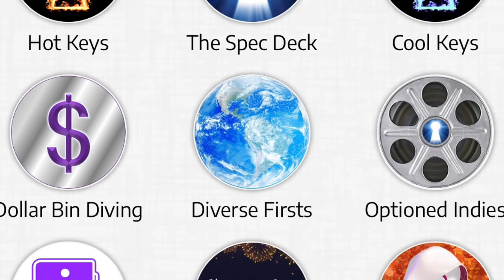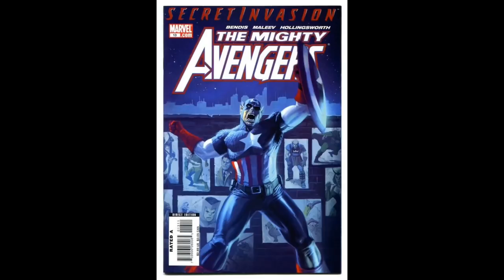Latina Marvel Superheroes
Key Collector Comics takes a tour through Mexico and the Caribbean to highlight Latina Marvel characters who originated from the following countries:  Mexico, Cuba, Puerto Rico, the Bahamas, Haiti and Cuba

Diversity is the word most often used by Marvel Studios President, Kevin Feige when speaking about the future of the MCU.  With that in mind, Key Collector Comics is spending January, focusing on identifying the best comics to look for that introduce the most likely characters to appear in the movies.  You can download the free mobile app or go to the Key Collector Comics website and view the category titled: Diverse Firsts for more information on comic book characters of color.